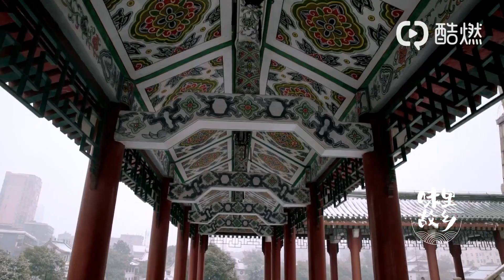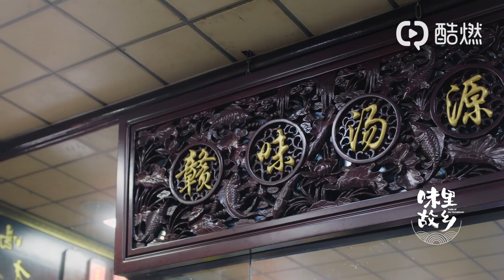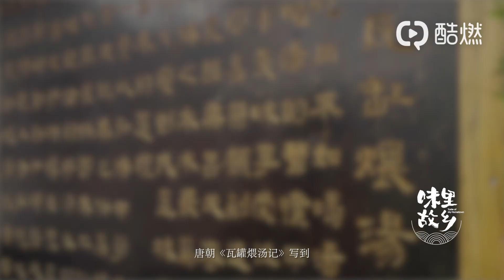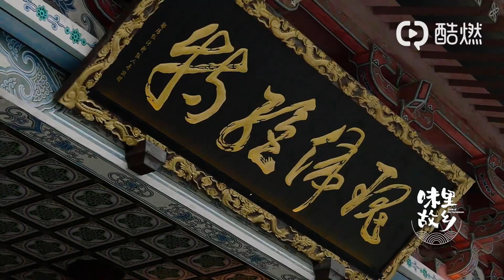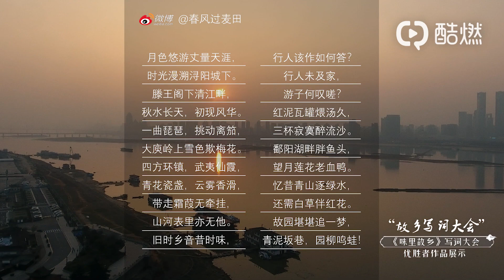《味里故乡》 20190201期 彭昱畅江西篇：喝汤嗦粉看日出​​​​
“物华天宝，人杰地灵”的大美江西，此间少年彭昱畅最爱故乡的早晨，登滕王阁，看朝阳，诵名句之后，邀你一起去吃有文化的江西早餐：用上千年技艺煨出的一罐汤，加上弹滑爽口的一碗粉，地道！彭昱畅拜师老字号，学做百年名点，快来和他一起饱览朝气蓬勃的江西。